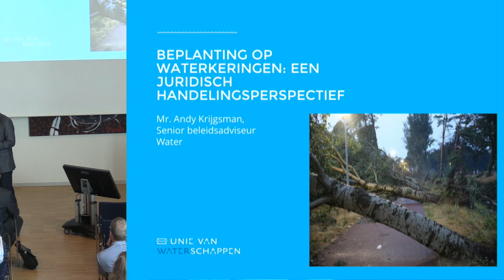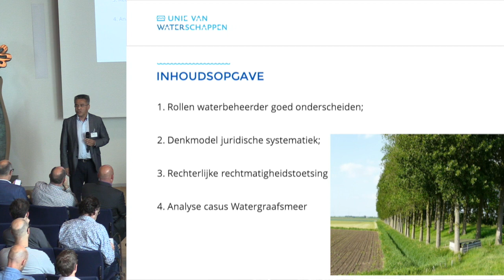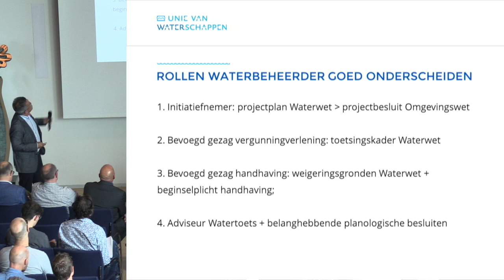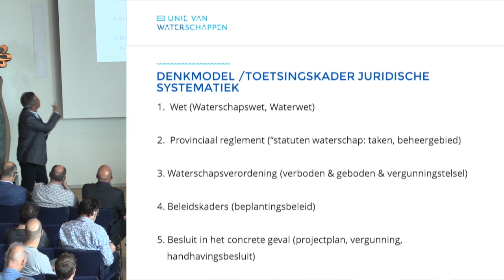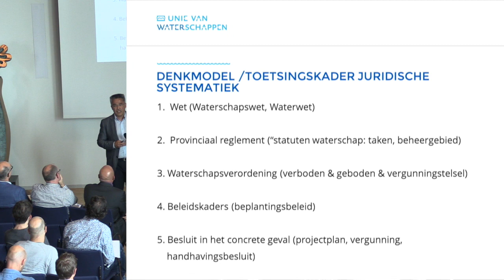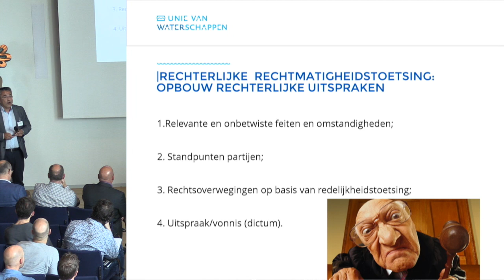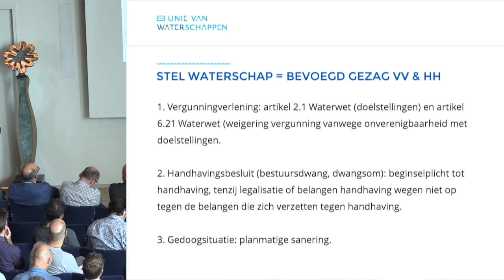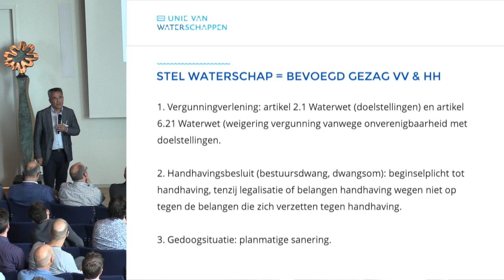Regionale dijken 2019 | P04 - Beplanting op Dijken - Andy Krijgsman